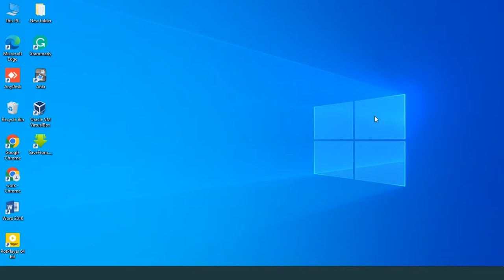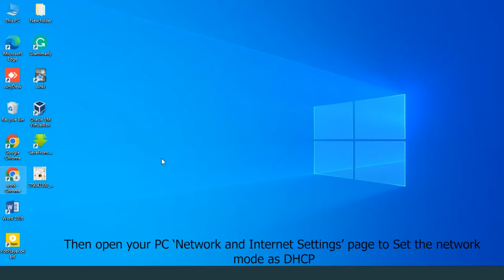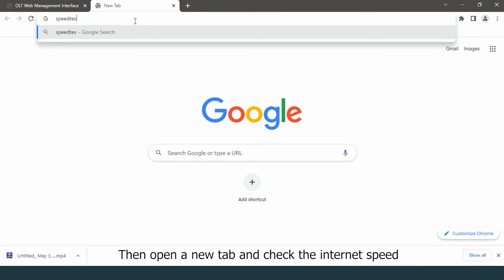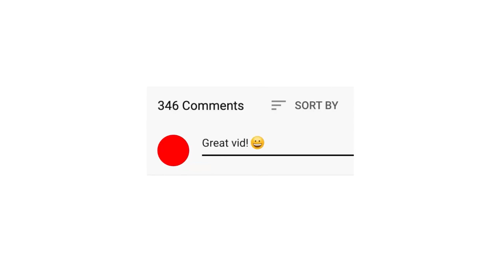How to access the Internet by DHCP in NETLINK HG323RGW ONT?-104